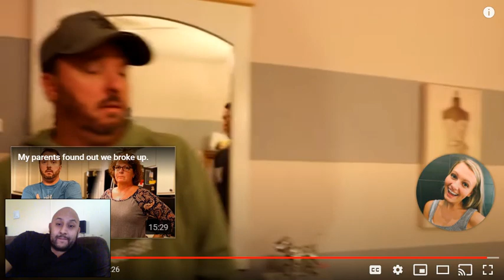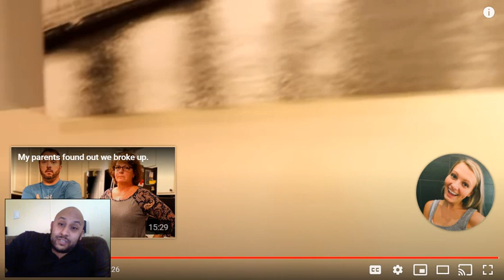Ashley May: My Dad Fought My Ex Boyfriend Reaction